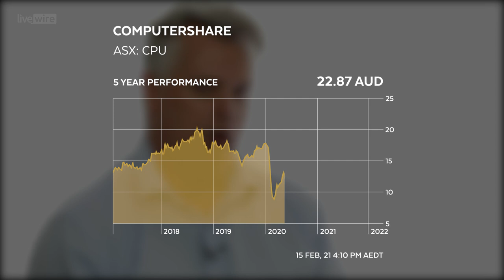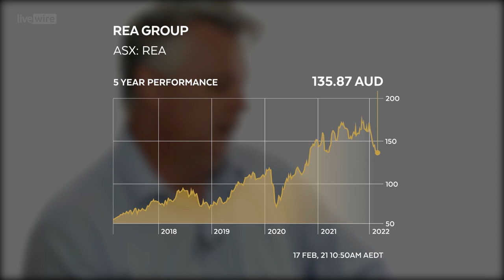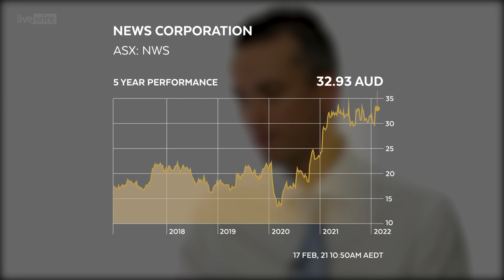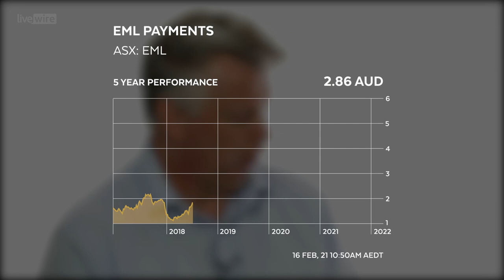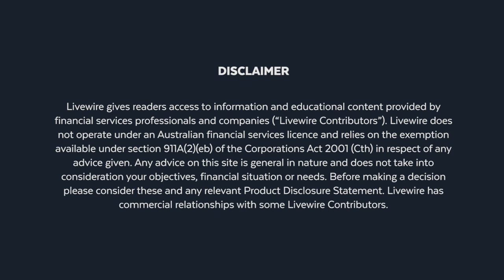Buy Hold Sell: 3 stocks that smashed expectations (and 2 the market missed)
The S&P/ASX 200 has lifted nearly 5% in February after what was irrefutably a disastrous start to 2022, with stocks small and large smashing expectations to drive the benchmark higher.

So in this episode, Livewire's James Marlay was joined in the studio for the first time this year by Shane Fitzgerald from Monash Investors and John Lockton from WILSONS for their analysis of three stocks that crushed expectations.

Plus, they also name a company that released a stellar first-half earnings result that was underappreciated by the market so you can add it to your watch list.

Note: This episode of Buy Hold Sell was shot on Wednesday 16th February 2022. You can read an edited transcript below: